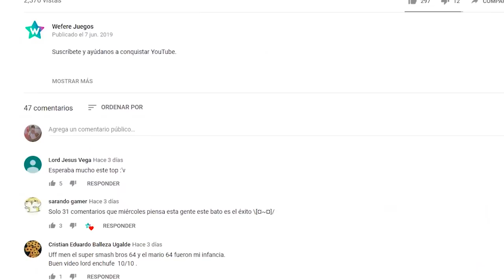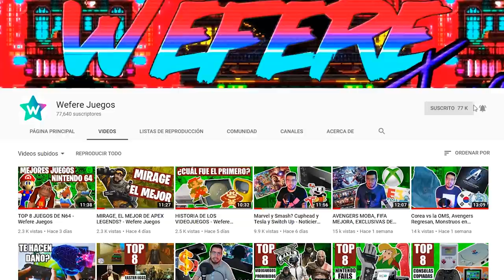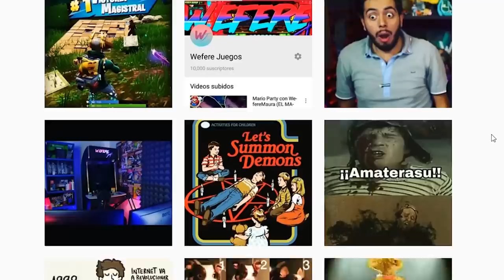TOP 8 MEJORES PERSONAJES DE VIDEOJUEGOS - Wefere Juegos